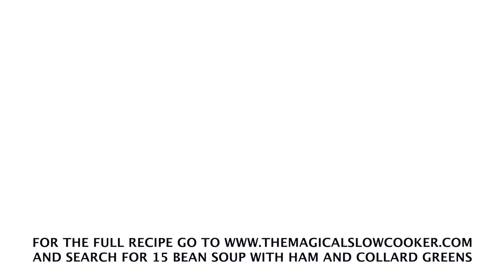🥬Slow Cooker 15 Bean Soup with Ham and Collard Greens🍖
RECIPE:

INGREDIENTS:
20 oz. 15 Bean Soup Mix (Hursts Ham Beens Brand) (discard the ham seasoning packet)
1 white onion diced
3 smoked ham hocks
1 tsp. garlic powder
1 tsp. onion powder
1½ tsp chili powder
¼ tsp. cayenne pepper
8 cups water
Add towards the end
2-3 cups chopped collard greens (about 2 inch squares) (remove the white spines before chopping)
additional salt if desired

INSTRUCTIONS:
Add everything to the slow cooker except the collards.
Stir.
Remove the ham hocks and shred any meat you can off of them. Add just the meat back to the slow cooker. Stir.
Add the chopped collards and cook for one hour longer.

Add additional salt if needed, you may not need any if your ham hocks are very salty
FAN MAIL: